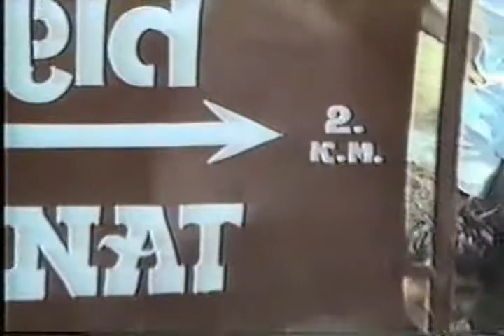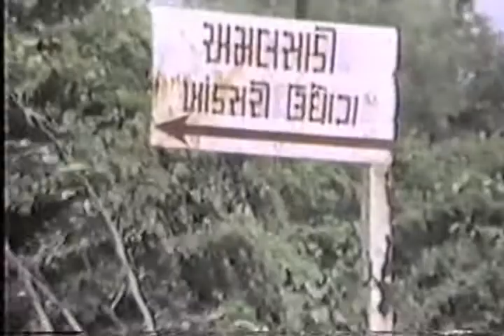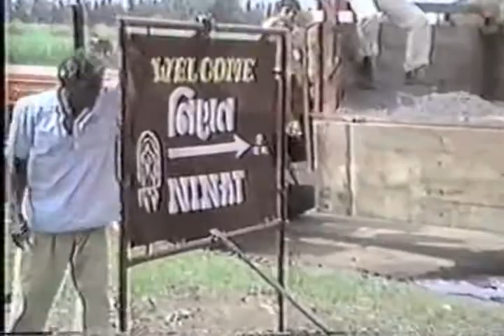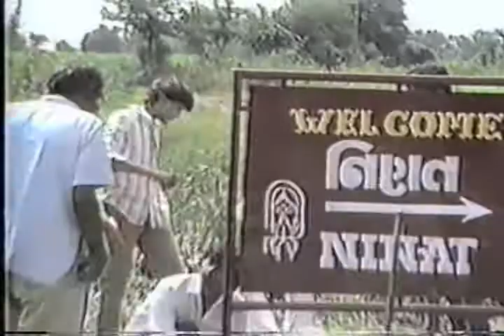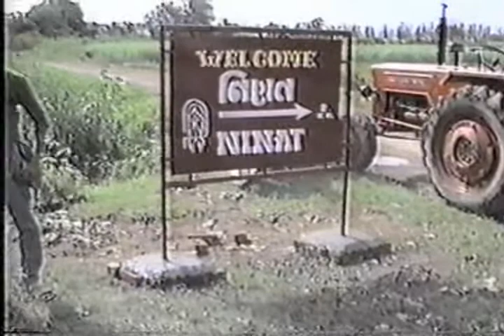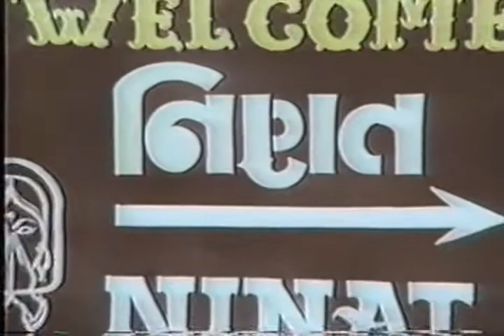Ninat Gaam Exit Sign On Road SH707.avi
Ninat Gaam Exit Sign Installation on Road SH707